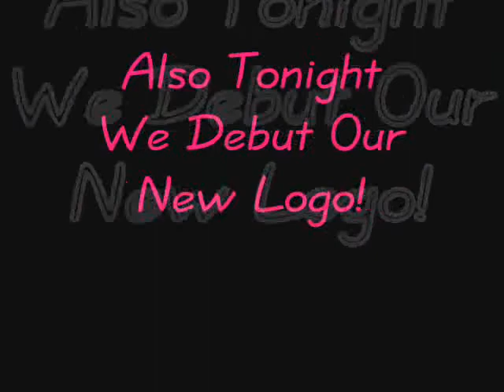Rock Barn 2004 New Years Eve Party